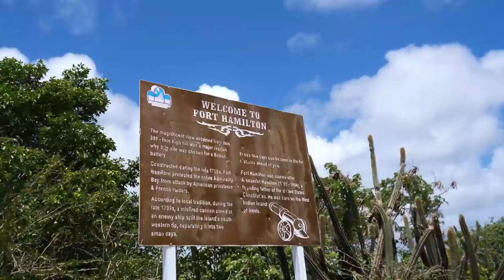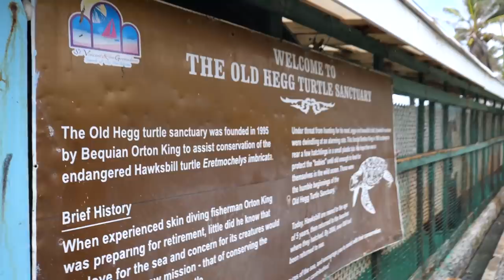Our Final Sail Together - S4:E34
This is Laura and I's final sail together before parting ways.